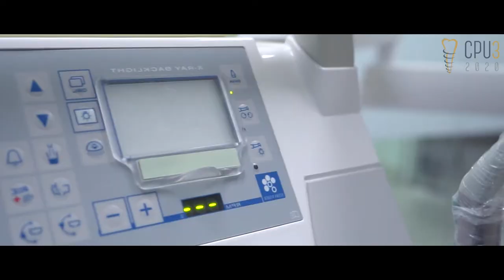CPU 3 Trailer (Cinematic Dentistry B-Roll) // Sony A7II + 28-70mm F3.5 - F5.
Clinical Periodontology Update 3 Trailer
by Cellography

January 2020

Sony A7II + Sony 28-70mm